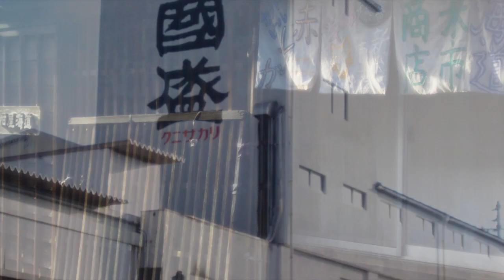Yasuharu Nagura : Photography『By The Handa Canal』(2020)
The photography is created by Yasuharu Nagura. The title is『By The Handa Canal』(2020).

credit
music [Yasuharu Nagura - "ambient lunar land" (from "The Market Had One Bad Blip")]